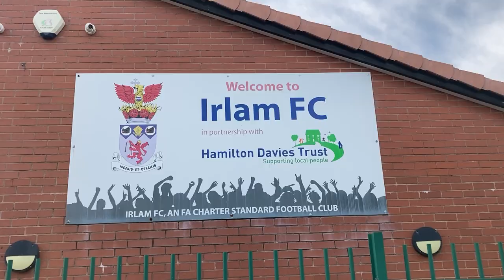The Replay between Irlam & Hallam - The Magic of the Cup struck again!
Full track: Merk & Kremont ft. Kris Kiss - GANG